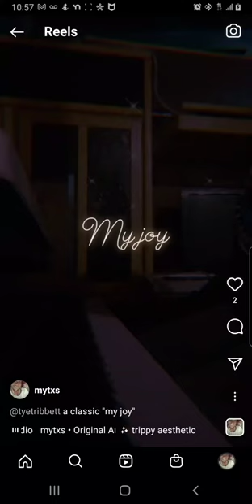my joyful sounds on the piano